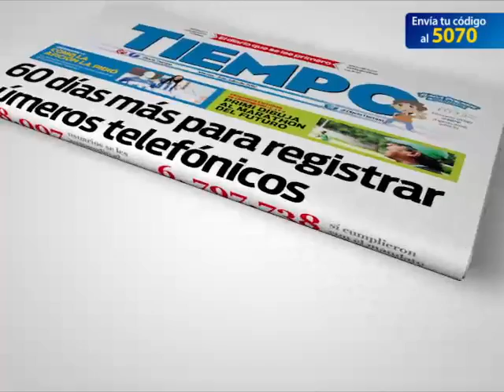Luisito Octubre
Promocion Luisito Octubre